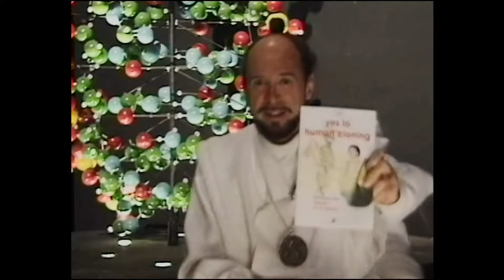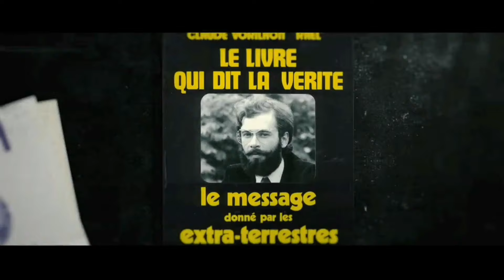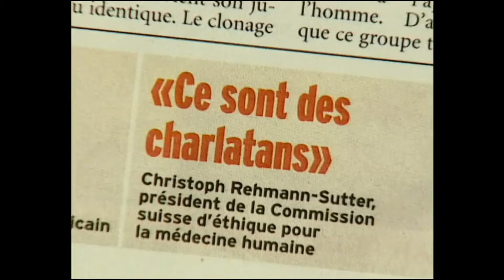Rael: O Profeta Alienígena | Conheça a Série Documental que mostra uma Religião inspirada em OVNIS